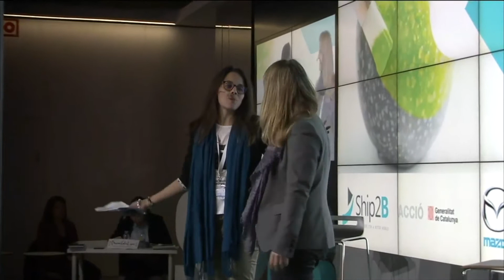B-Inspired | Montse Guardia "Impacto Social de Blockchain"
Conferencia B-Inspired dentro del marco del evento el pasado 30 Noviembre 2017 en Mazda Space (Barcelona)
Más 500 dirigentes de empresa apuestan por las startups de impacto social como estrategia de innovación
• Bajo el subtítulo “Change is Happening” se analizó como las startups de impacto social están modificando las estrategias de innovación de grandes empresas a nivel global y nacional.

• John Elkington, pionero en innovación social en el mundo fue el encargado de abrir el evento donde participaron referentes a nivel nacional como Javi Creus, Genís Roca o Xavier Ferras.

• Un total de 18 ponentes participaron en un evento dinámico que combino ponencias, conexiones online, mesas redondas y actuaciones musicales en directo. Además, los asistentes pudieron disfrutar de una feria con 16 startups de los LABs de Ship2B.